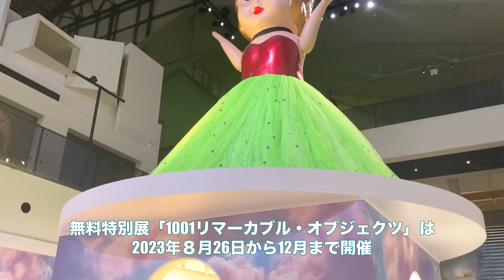【シドニー探訪７】パワーハウス博物館 in アルティモ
シドニーの観光スポットなどを紹介するシリーズ「シドニー探訪」第７回は、チャイナタウンに隣接するアルティモにあるパワーハウス博物館！

パワーハウス博物館 - info
Powerhouse Museum
●所在地：500 Harris Street, Ultimo　●開館時間（12月25日クリスマス・デイを除き休館日なしで毎日開館）：10am-5pm（木は9pmまで） ●入館料：一部特別展を除き無料（※2023年８月26日から12月31日まで開催の特別展「1001リマーカブル・オブジェクツ [1001 Remarkable Objects]」は無料！